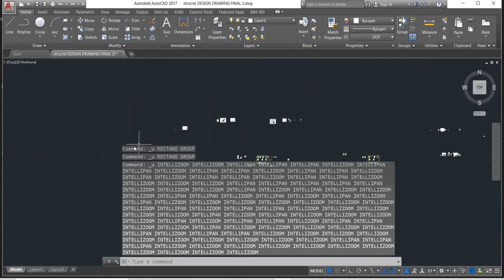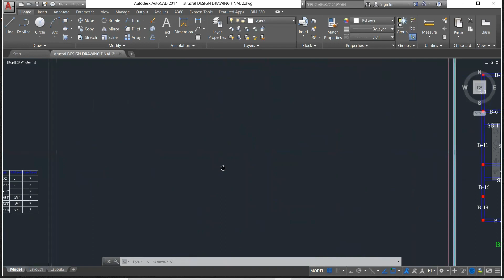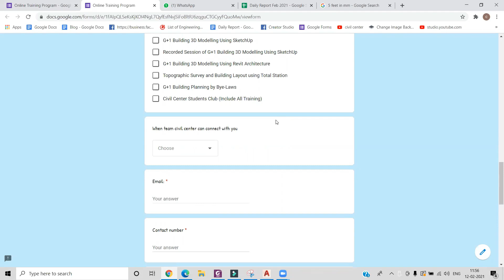Column Positioning in G+1 Building Part-1